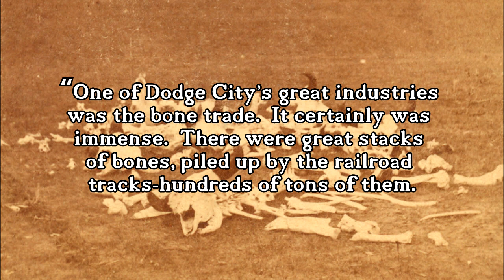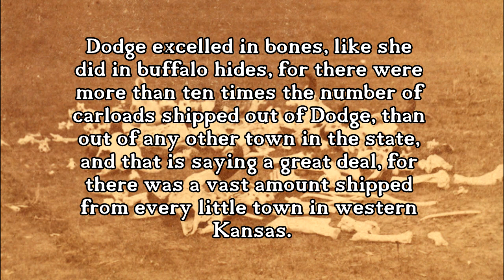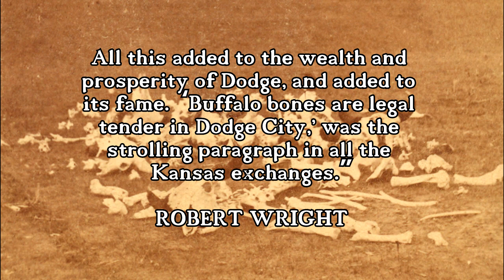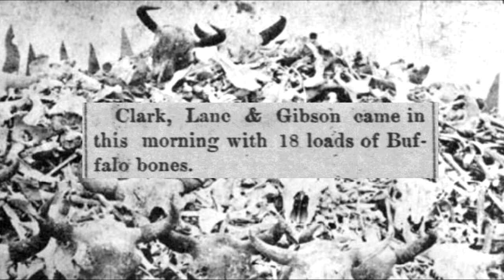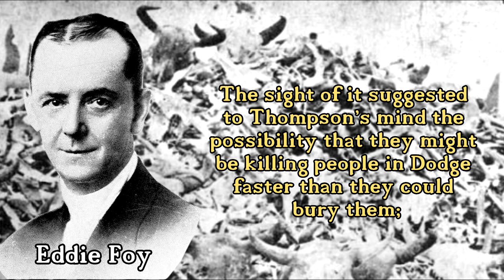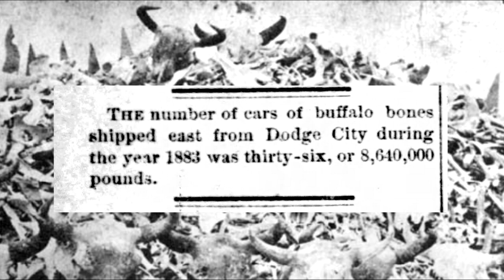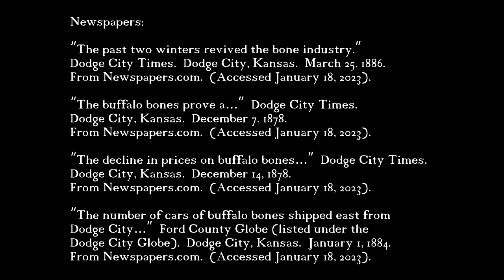The Buffalo Bone Industry As Described by Robert Wright (Recollections)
After the destruction of the great southern buffalo herd, one resource from the buffalo remained-their bones.  Dodge City, once a buffalo hunting town, became a point for shipping buffalo bones to the east.  Anybody with a horse and wagon could gather the buffalo bones and sell them.  Learn in this video about the buffalo bone trade in Dodge City, and what happened to all those bleached bones left over from the buffalo hunters.